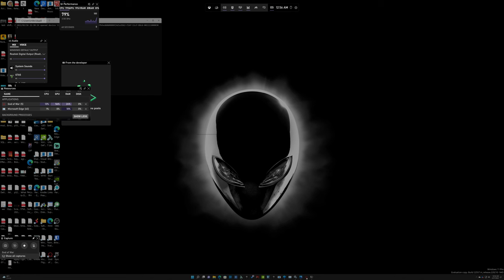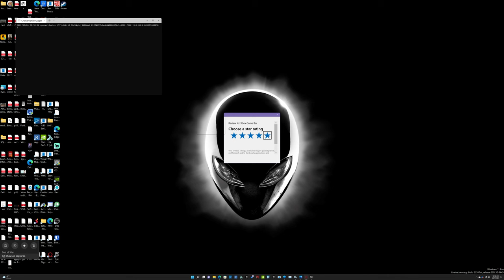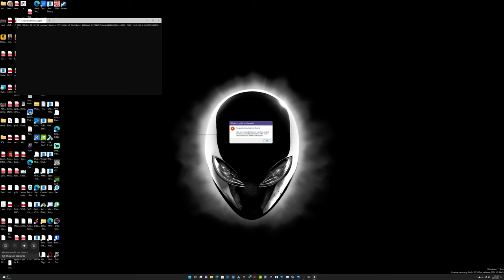Redw01f God of War Ragnarök and of you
Redw01f is a famous gamer who uploads some of his best game clips to YouTube. In the following video you can see him playing a couple of games while displaying his amazing skills. He's a big fan of PC games, which is why he always plays them and always wins. The guy is a living legend and he's even making money off his videos. If you want to learn how to become as good as he is, check out our guide on how to beat everyone at video games. *** of War Ragnarök